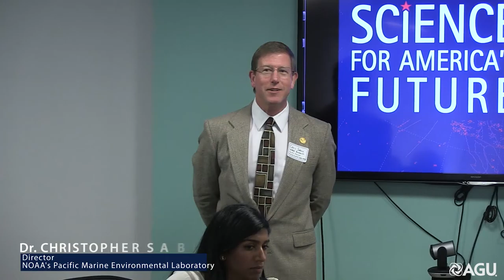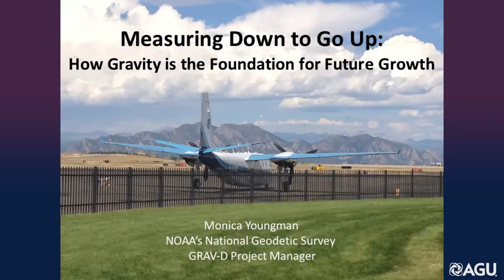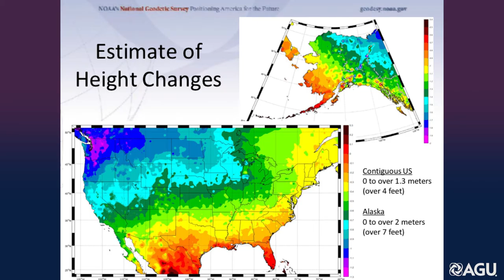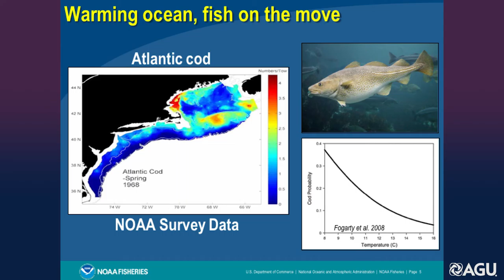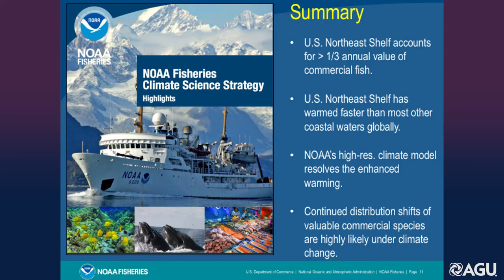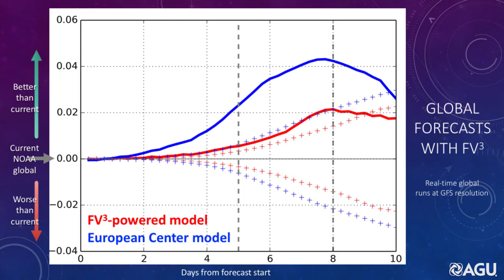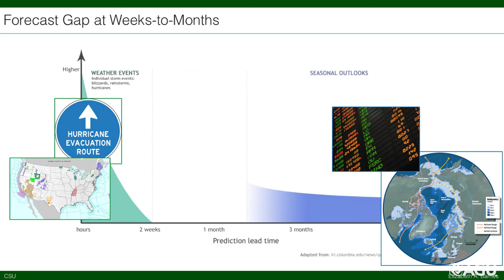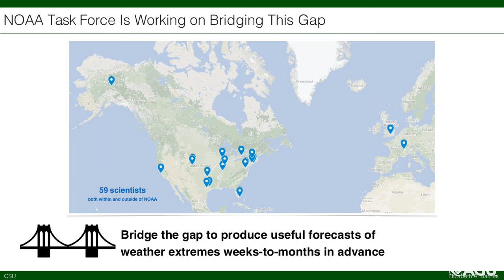Science for America's Future Briefing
Wednesday, June 7, 2017, 1:00 to 2:00 p.m. ET

American Geophysical Union, 1 Thomas Circle NW, 9th Floor, Washington, D.C. 20005

WHAT: Members of the media are invited to join a briefing and Q&A session from NOAA and partner scientists on research to revolutionize weather prediction, forecast the effects of a warming ocean on fish, and improve national elevation measurements to support preparedness, infrastructure and economic development.

Speakers:

Monica Youngman, Project Manager, NOAA National Geodetic Survey

Vincent Saba, Fisheries Scientist, NOAA Northeast Fisheries Science Center

Lucas Harris, Physical Scientist, NOAA Geophysical Fluid Dynamics Laboratory

Elizabeth Barnes, Atmospheric Scientist, Colorado State University